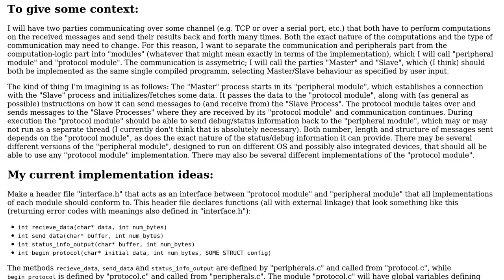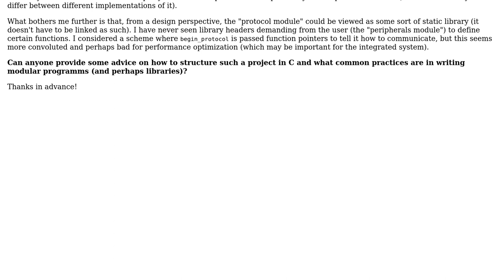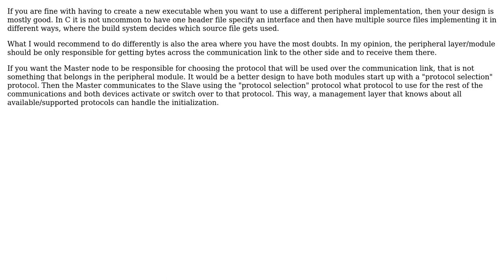Modular programming with C: Separate device logic from communication protocol logic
With thanks & praise to God, and with thanks to the many people who have made this project possible! | Content (except music & images) licensed under CC BY-SA | Music | Images & others | With thanks to user Bart van Ingen Schenau user Adomas Baliuka and the Stack Exchange Network Trademarks are property of their respective owners. You are responsible for your own actions.